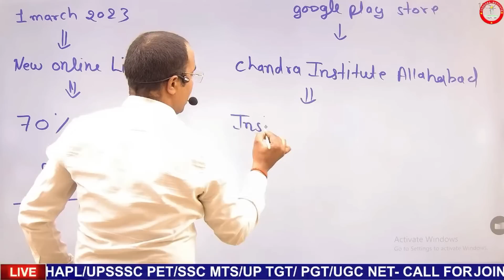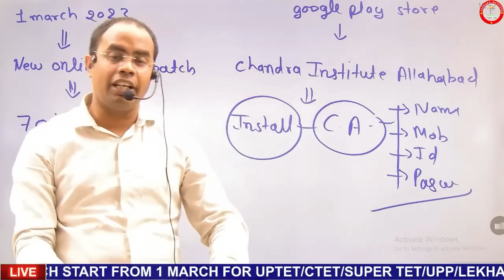Chandra Institute Allahabad मे आप सभी का हार्दिक स्वागत है!